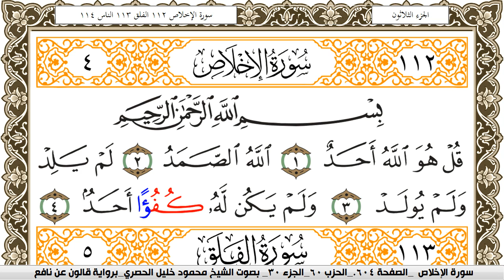سورة الإخلاص مكتوبة محمود خليل الحصري Surah Al Ekhlas برواية قالون عن نافع